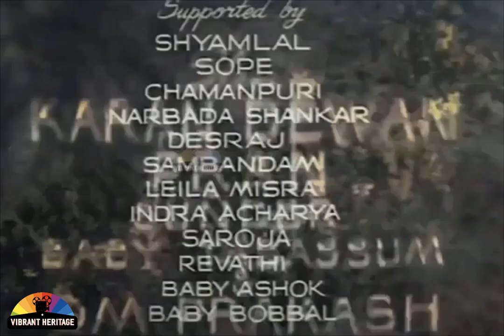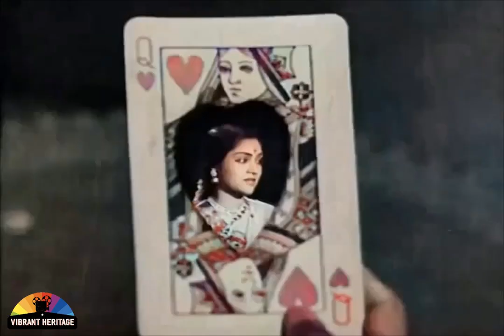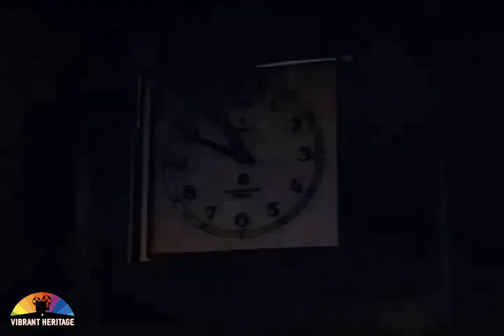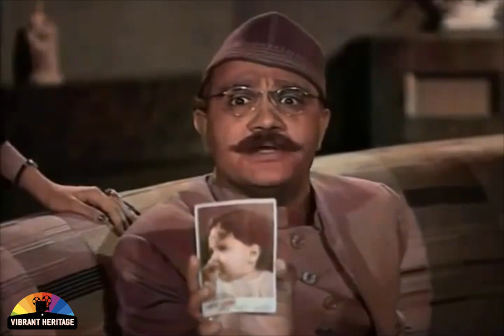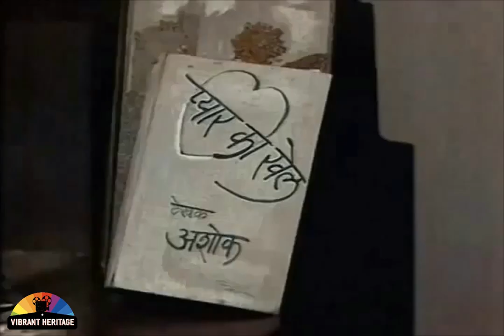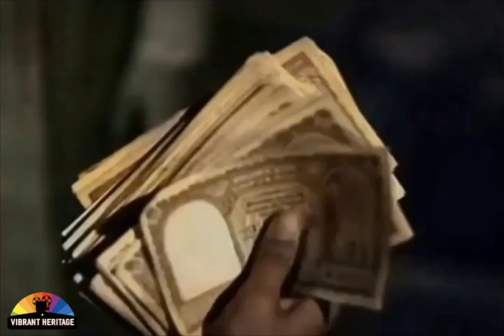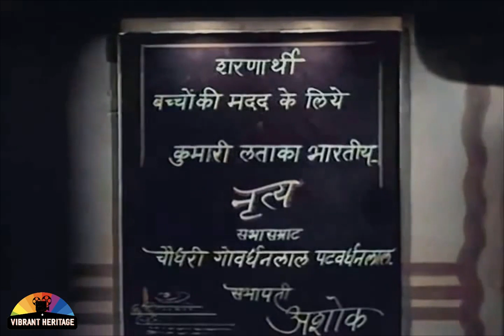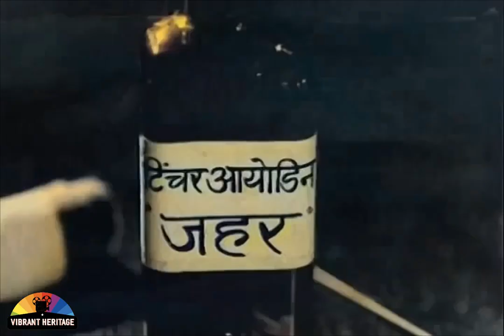Bahar (Bahaar), 1951 | Full Colorized Hindi Movie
Colourised remastered, recreated, reworked and AI enhanced vintage Black & White video of Hindi Film Bahar, 1951

Lyrics: Rajendra Krishan

Playback:  Talat Mahmood, Geeta Dutt, Shamshad Begum, Kishore Kumar

Cast:

Karan Dewan as Ashok / Vasant Kumar
Pran as Shekhar
Om Prakash as Chaudhary Govardhanlal Patwardhanlal
Sunder as Lattu
Chaman Puri
Shyamlal
Narbada Shankar
Desraj
Sambandam as Seeni
Baby Ashok
Baby Bobbal
Vyjayanthimala as Lata
Pandari Bai as Malti
Tabassum as Shashi
Leela Mishra as Malti's Mother
Sope
Indra Acharya
Saroja as Laxmi
Revathi

If you have any requests, please comment and we will do our best for you. As long as the requested movies/clips/videos are in the public domain, we shall convert to colour and upload here for you to enjoy.

Most of these original Black and White copies of Films/Clips/Videos are in terrible condition, so don't expect very good quality Colorized Version. We put lot of efforts to enhance them as best as we can. We hope you understand and enjoy our work.